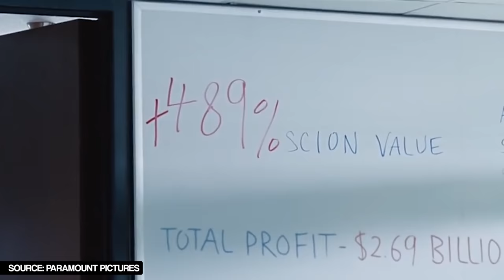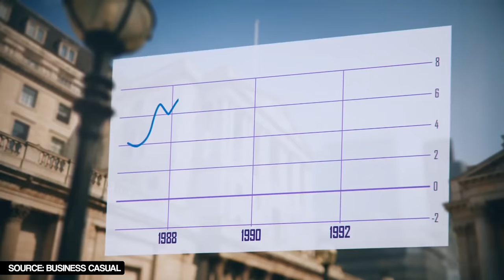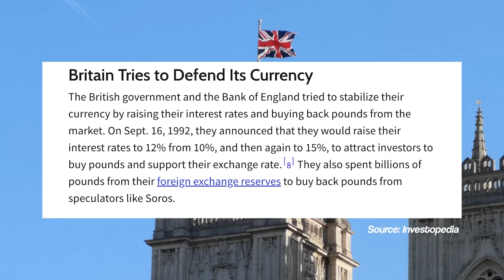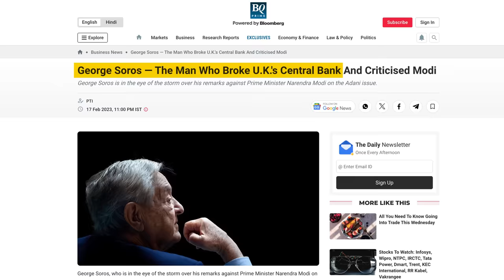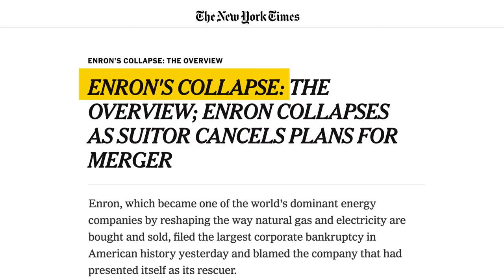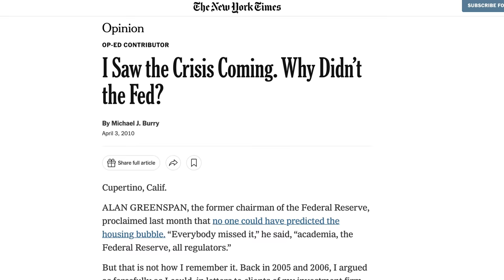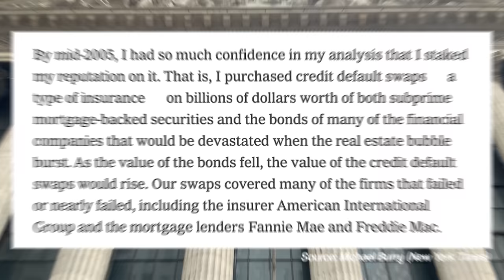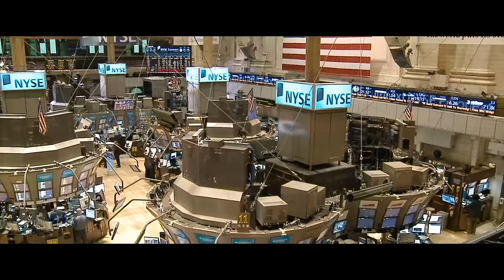Billion Dollar Lesson in The Greatest Trade Ever (Must Watch)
How much do you know about some of the greatest trades in the history? By this time, we should all have realized that trading is not a guaranteed ticket to Lamborghinis and penthouse views. But the history of trading is in fact filled with stories of traders who struck it big, and it wasn't just luck.

These greatest traders in history have shown that with the perfect timing, the right amount of conviction, and the due diligence that they put in, it was possible to make billions of dollars in one trade.

Let’s talk about trader psychology… and it really takes to make it BIG in trading. We are going to review some trades that shook the financial world and trades that made the greatest traders in history.
My Trading Broker Platforms:
📈Webull Trading (Get at least 6 fractional shares)
-Get $0 Commissions for 60 days
🖥️ My Stock Scanner
🔎 Stox.io - Best Stock Scanner to find the right stocks to trade